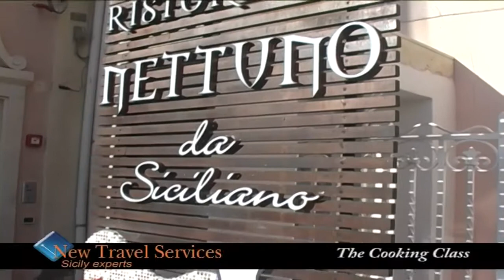NewTravelServices: The Cooking class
This time New Travel Services suggests an excursion that isn’t about sightseeing but, instead, is about discovering the true Sicilian cuisine, thanks to the valued recommendations of our renowned chef.  You will, in fact, have the opportunity to follow an intensive course in authentic Sicilian cooking in Taormina, the capital of Sicilian tourism.